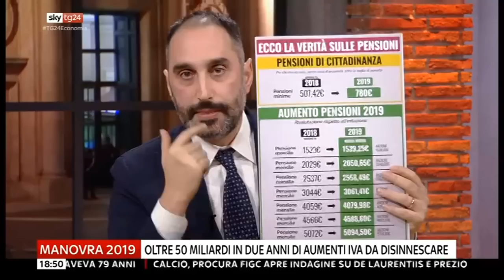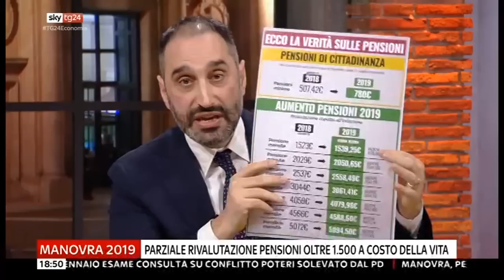Michele Gubitosa ospite a SkyTg24 28-12-2018